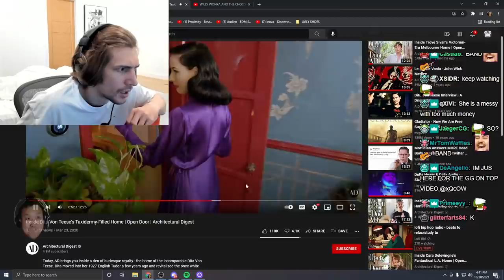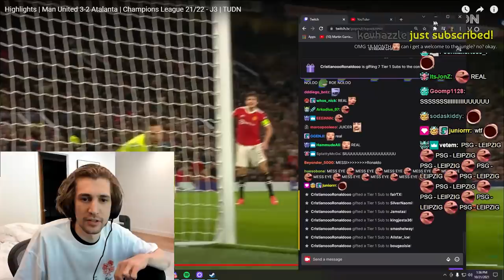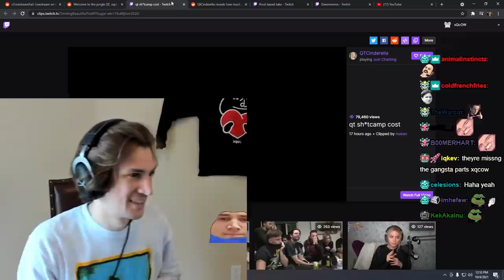xqc clips not for the weak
The highest quality supplements and gymwear from the World's No1 online sports nutrition brand

Clip links in order as seen in the video:
00:00
00:13
00:18
00:48
01:08
01:11
01:30
01:41
01:52
02:04
02:33
02:57
03:15
03:29 - missing clip (called 'cod at its finest' from 09/19/2021)
04:04
04:24
05:24
05:45
05:57
06:01
06:24
06:48
07:12
07:30
07:40
07:49
08:05
08:14
08:34
08:51
09:00
09:54 (last clip)